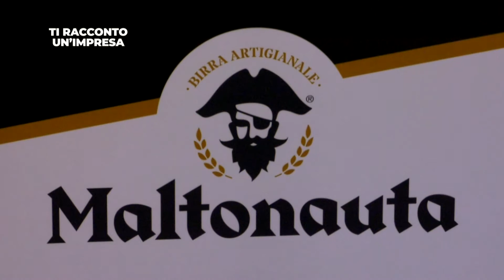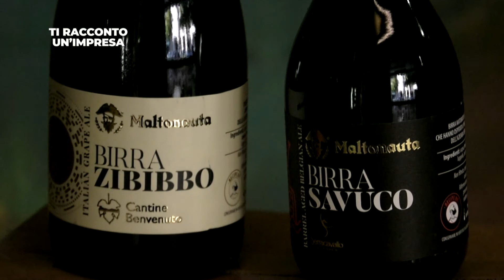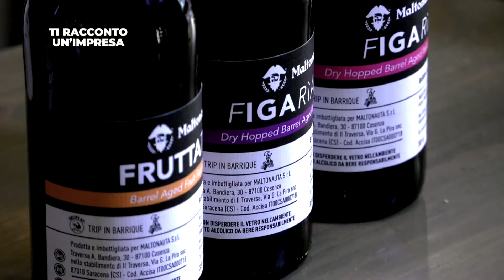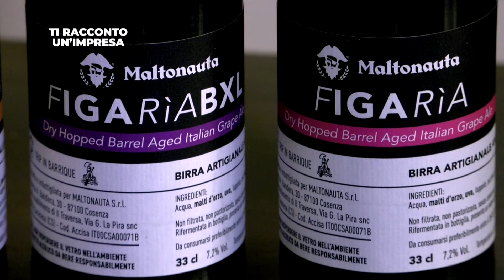TI RACCONTO UN'IMPRESA-MALTONAUTA